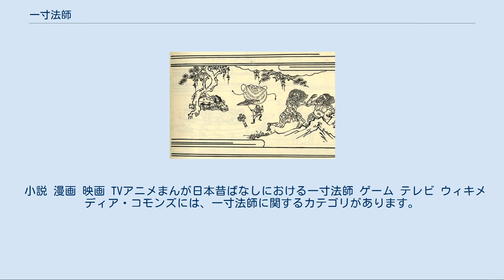一寸法師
小人_(伝説の生物)
人間の巨大化・縮小化を題材とした作品
御伽草子 一寸法師（いっすんぼうし）は、日本の伽話の一つ。
現在伝わっている話は御伽草子に掲載されたものが元となっている。
 現在一般に知られている一寸法師のあらすじは、以下のようなものである。
 子供のない老夫婦が子供を恵んでくださるよう住吉の神に祈ると、老婆に子供ができた。
しかし、産まれた子供は身長が一寸（現代のメートル法で3cm）しかなく、何年たっても大きくなることはなかった。
子供は一寸法師と名づけられた。
 ある日、一寸法師は武士になるために京へ行きたいと言い、お椀を船に、箸を櫂（かい）にし、針を刀の代わりに、麦藁を鞘（さや）の代わりに持って旅に出た。
京で大きな立派な屋敷を見つけ、そこで働かせてもらうことにした。
その家の娘と宮参りの旅をしている時、鬼が娘をさらいに来た。
一寸法師が娘を守ろうとすると、鬼は一寸法師を飲み込んだ。
一寸法師は鬼の腹の中を針で刺すと、鬼は痛いから止めてくれと降参し、一寸法師を吐き出すと山へ逃げてしまった。
 一寸法師は、鬼が落としていった打出の小槌を振って自分の体を大きくし、身長は六尺（メートル法で182cm）になり、娘と結婚した。
御飯と、金銀財宝も打ち出して、末代まで栄えたという。
 しかし御伽草子に掲載されたものは、今のようなこととは少し話が異なっている。
 そして他の資料にも類話は残されており、長者の娘への策略は江戸時代に著わされた『神国愚童随筆』にも見え、記録されている。
 現在伝わっている話がいつ成立したかは未詳であるが、室町時代後期までには成立していたものとされる。
「小さな子」のモチーフは、日本においては日本神話のスクナヒコナ（少・大地男神、スク=少・ナ=大地・ヒコ=男神・ナ=接尾辞）がその源流と考えられる。
 スクナヒコナは「日本霊異記」の道場法師、『天神縁起』の菅原道真を媒介し中世の『小男の草子』、近世の『御伽草子』の一寸法師にまでつながっていく。
 国土造成神スクナヒコナが水辺に出現したように昔話の「小さ子」の主人公も何らかの形で水界と関わっており、水神にまつわる基層信仰の存在が指摘されている。
年老いて子がない事自体共同体の中では異端であり、その異端者が神に祈願して脛から生まれたりタニシの姿（田螺長者）で生まれたりする異常な出生は英雄や神の子を語るときの常でもある。
 御伽草子の一寸法師が有名になったことで、各地に伝わる小さな人が出てくる民話や伝承も「一寸法師」と呼ばれるようになった。
 江戸時代には、「一寸法師」の名は背の低い人間に対する差別用語としても用いられ、妖怪をテーマとした『狂歌百鬼夜狂』『狂歌百物語』などの狂歌本では、一寸法師が妖怪の一種として詠まれている。
 なお一寸法師が住んでいた津の國難波の里とは現在の三津寺（ミッテラ）から難波付近と言われている。
また御伽草子には「すみなれし難波の浦をたちいでて都へいそぐわが心かな」とあるため、椀に乗って京に向って出発した難波の浦は、現在の道頓堀川だと言い伝えられている。
 大国主命（オホナムチ・大大地尊、オホ=大、ナ=大地、ムチ=尊い方）がスクナヒコナの助力により国づくりをしたように小人は巨人とペアになって英雄の属性たる力と知恵をそれぞれ分け持つことが多い。
 巨人が知恵の欠落により鬼や笑われ者へと転落するのに対し、小人は悪知恵を働かせて最後は成人の姿になりめでたく家に帰還する。
社会層にとっては力よりも現実的な困難をするりとかわして行く狡知のほうが求められたのだろう。
小童だからこそ悪質ないたずらも許される。
 昔話の狡猾者譚『俵薬師』には英雄にあるべき正義のかけらもないような狡猾な悪者としての主人公のわらしが登場し、雇い主の金持ちを徹底的にやっつけ殺すその手口は一寸法師に似ているものの悪質である。
わらしは次々と嘘をついて主人を騙し、ついには堤に突き落とし殺し、おかみさんと無理やり夫婦になってしまう。
「嫌がるおかみ様と無理やり夫婦になったどさ。どっとはらい。」と語り収めるその語り口はどこかユーモラスでありパロディとブラックユーモアに満ち満ちている。
 嘘と虐殺によって富と女を手にする俵薬師の少年は知恵によって鬼の宝と女を手にする一寸法師の裏の姿であり「小さ子」神の末裔に他ならない。
 俵薬師の少年の残虐性は罪もない異人に向けられている。
ただ通りがかっただけの座頭・眼病病みの乞食といった弱者でさえ騙し身代わりと...